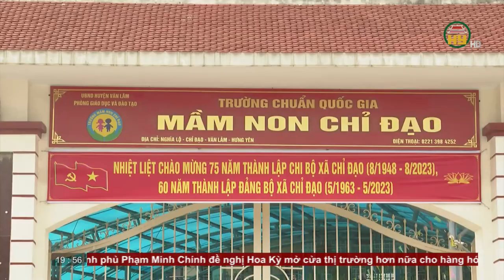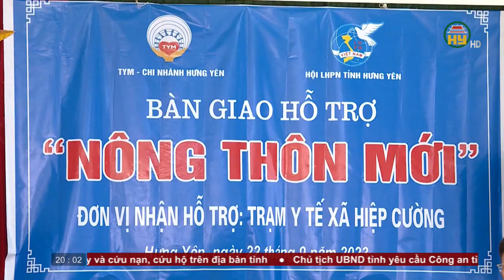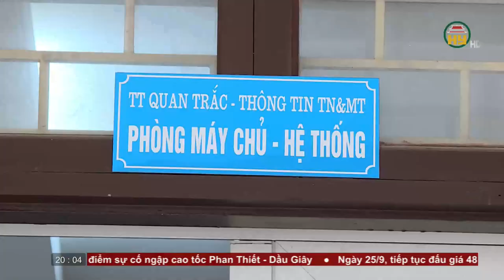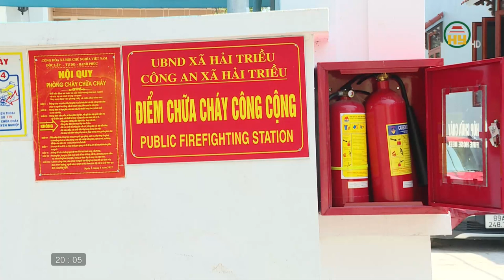Thời sự Hưng Yên thứ 6 ngày 22/09/2023